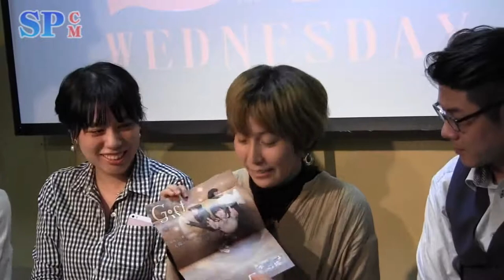【SPCM】Project UZU『GIFT』告知